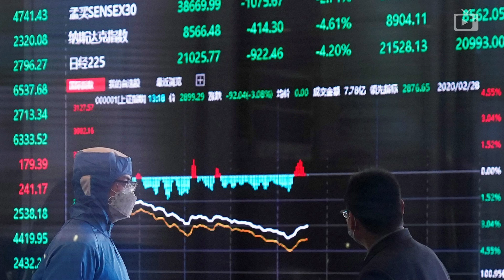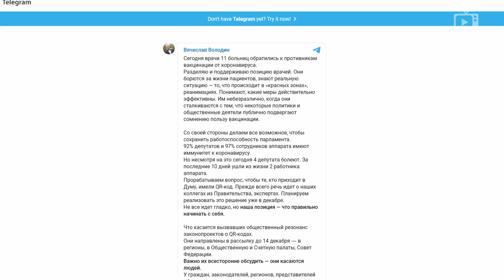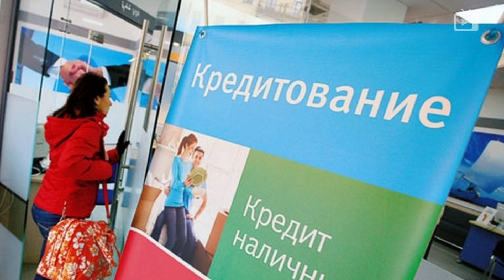Нашли виноватых, Еще дефолт, Страна геймеров // Галопом по Европам #590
В этом выпуске:
- На шахте «Листвяжной» погиб 51 человек, в том числе пятеро спасателей;
- Объединённая вагонная корпорация, принадлежащая центробанку, допустила технический дефолт;
- Новый штамм ковида обрушил мировые биржи, а заодно и рубль;
- Володин вызвался о необходимости обязательной вакцинации и кьюаркодов;
- Путин уволил главу ФСИН Калашникова;
- Зеленский предупредил: его могут свергнуть через неделю;
- В Чёрное море направился американский эсминец класса Arleigh Burke;
- Погромы на Соломоновых островах стали следствием борьбы США и Китая;
- В Турции скандал на волне кризиса и обвала лиры;
- Вышка насчитала в России от 30 до 74 миллионов компьютерных игроков;
- Закредитованость населения достигла нового максимума;
- АвтоВАЗ готовит уже седьмое за этот год повышение цен;
- Нижегородское подразделение Газпрома требует заплатить за вечный огонь.